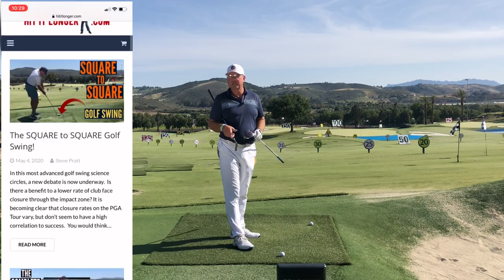The Simple Hogan 'Secret' You Can Actually Put Into Your Golf Game!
In this video, Steve unveils Ben Hogan's SECRET...well not that one...but a very simple one that you can immediately incorporate into your golf game to shoot lower scores!

Follow these tips and drills to increase clubhead speed, smash factor, driver distance, approach shot accuracy, and have more FUN!

Maximize your shoulder turn with the POWER COIL PRO!  Gain 5-10 mph in 5-10 minutes as part of Steve's 'Magic Drill Sequence':

I've put together a complete program to teach you the Mike Austin Golf Swing, increase your clubhead speed, and hit it solid and pure..  Check it out here:

I'm on Facebook!  For notifications of more great content like my